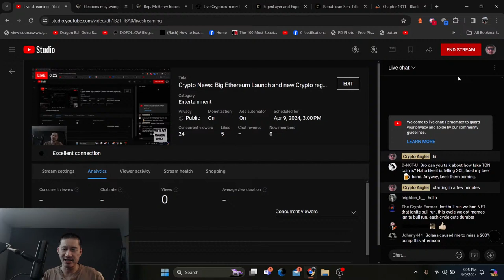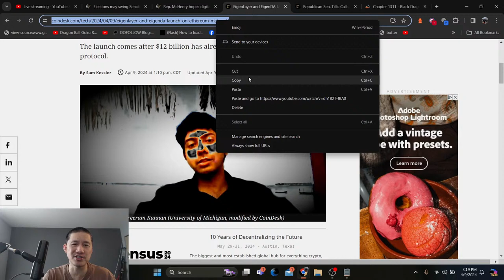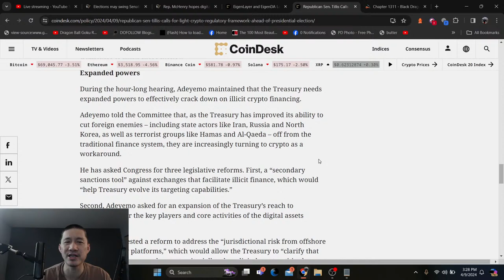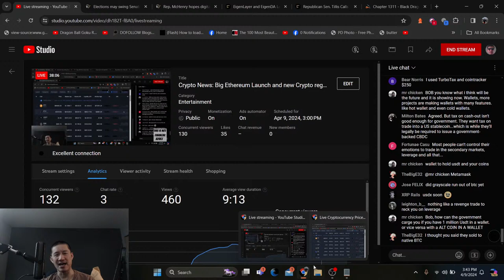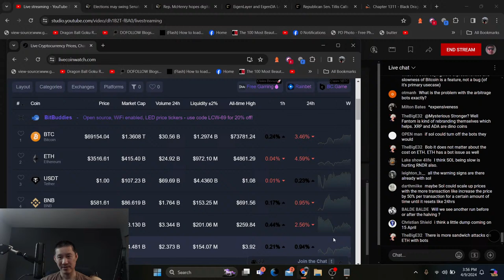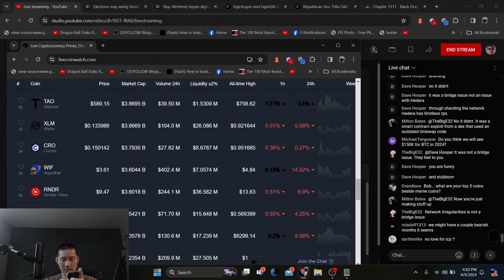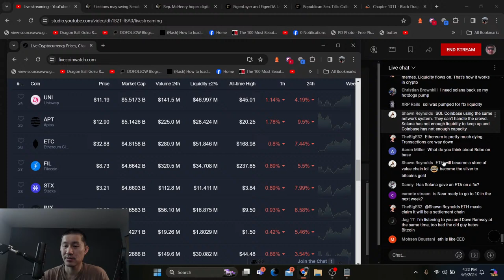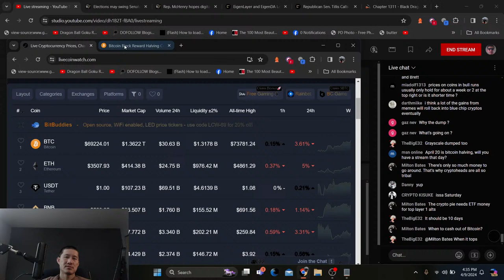Crypto News: Big Ethereum Launch and new Crypto regulatory framework?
Eigenlayer re-staking launches and calls for a new crypto regulatory framework before the election

ADA

addr1qyp0ap6glhn20zlkrf6kk6elr8up8wtd096s4dtw4dc400fhvw8gqrh7t7jrewqwaj33pzt0e3vuzgukwyrzdp4j8e4qgqeddx

Solana:
 EQ6wKcRTWkX1jPTsHEd11VzEmRQXaUpb9FaFEYvbcohL

Vechain
 0x41aea376d651d90d53f76ce280c05855db105007

Hbar:

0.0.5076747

Tron

TXJw7F9mZbiXz6EJcpo656BYU7h8mosNEY

ICX

hx52f439bd40bdaa1f13b1a93697d45ad5fa73d36e

Base:
0x8F902AE0156c6693618feDC4f777D8414b3992BB